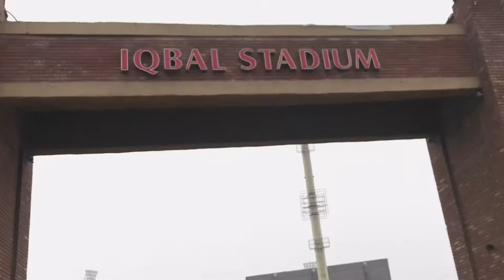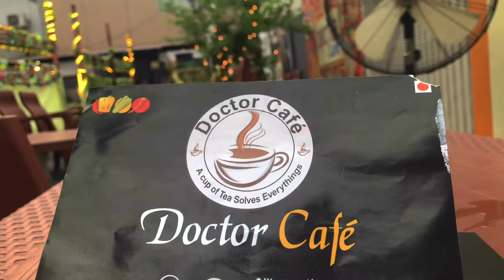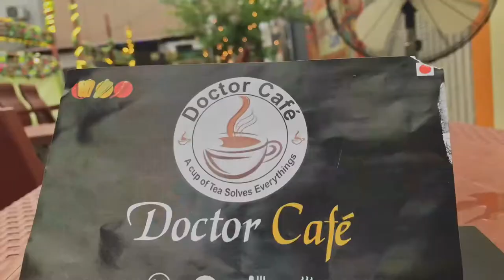Visit to Doctor’s Cafe || Faisalabad || Cafe Vlog || Special Vlog 2022 || Qasim Judo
How To Make vlogs on youtube 2022 || Visit to Doctor’s Cafe || Faisalabad || Qasim Judo

FACEBOOK:) ( Qasim Mian )